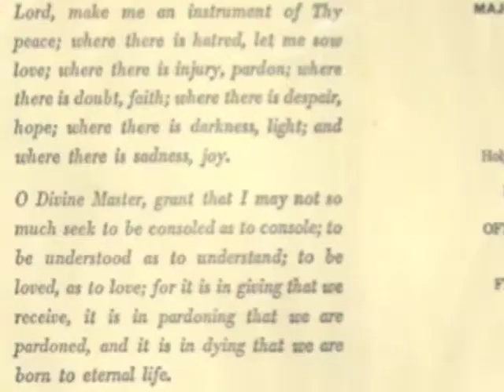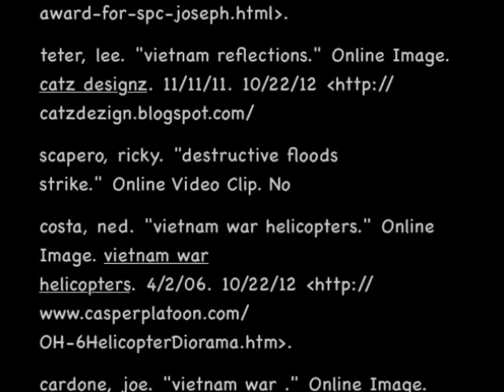Richard Schell- American Experience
Richard Schell